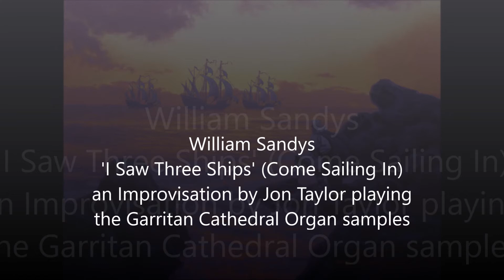'I Saw Three Ships' (Come Sailing In) - Jon Taylor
William Sandys  'I Saw Three Ships' (Come Sailing In)
an Improvisation by Jon Taylor playing the Garritan Cathedral Organ samples